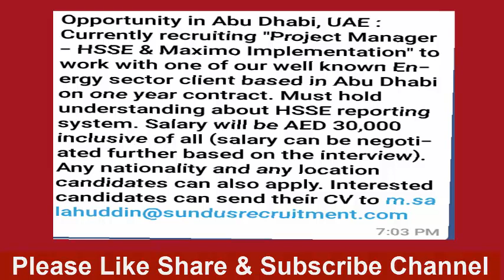Project Manager Job in Dubai | Project Manager Jobs 2018 | How to Apply job in Dubai